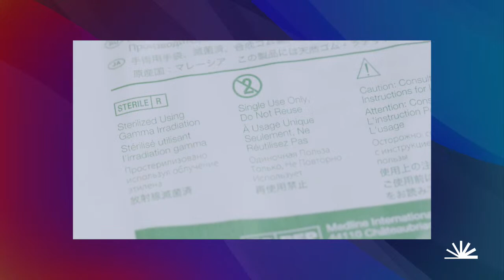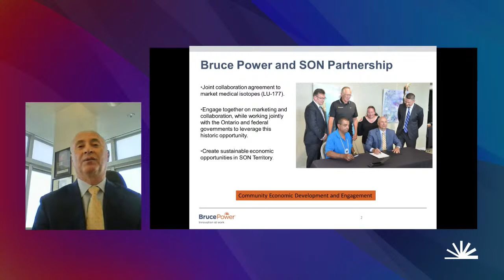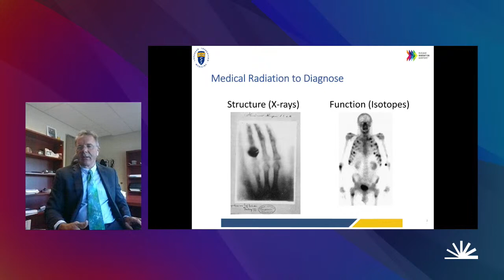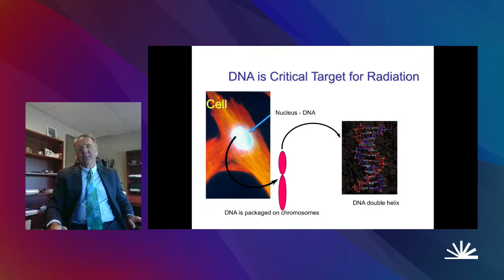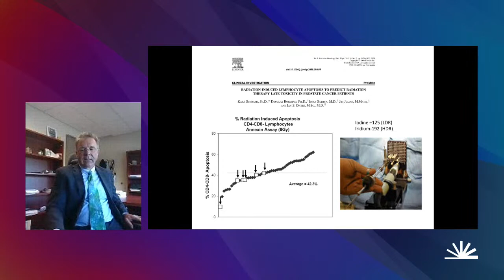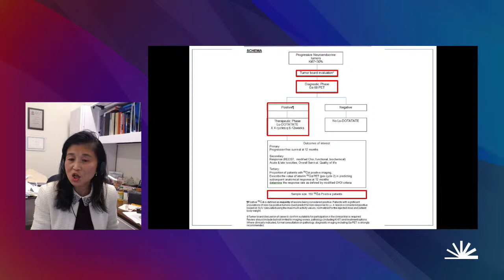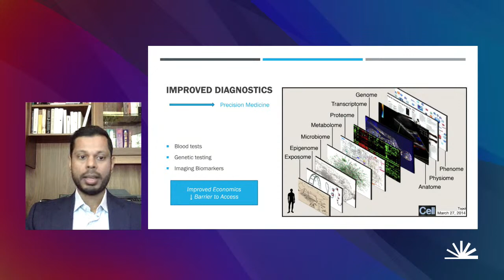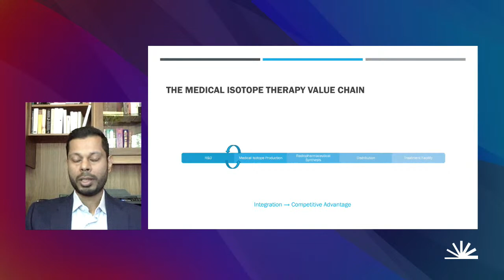Medical Isotopes: their importance and emerging opportunities to transform healthcare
Listen to a panel of experts and medical professionals as they discuss emerging trends, treatments and solutions for a range of global health challenges using medical isotopes.